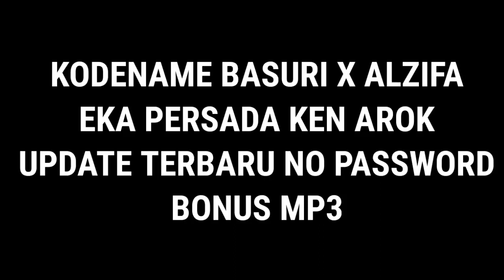SHARE BASURI X ALZIFA EKA PERSADA KEN AROK UPDATE TERBARU NO PASSWORD SUPPORT ALL MOD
Hallo teman teman,balik lagi bersama aku SAHRUL ROMADHON,kali ini aku bakalan ngeshare KODENAME KLAKSON TELOLET BASURI ALZIFA EKA PERSADA KEN AROK UPDATE TERBARU NO PASSWORD BUSSID V3.7.1  terbaru,pokoknya kalian tonton aja lh sampai habis.

⚠️𝙏𝙄𝘿𝘼𝙆 𝘼𝘿𝘼 𝙈𝘼𝙆𝙎𝙐𝘿 𝙐𝙉𝙏𝙐𝙆 𝙈𝙀𝙉𝙅𝘼𝙏𝙐𝙃𝙆𝘼𝙉 / 𝙈𝙀𝙍𝙐𝙂𝙄𝙆𝘼𝙉 𝙋𝙄𝙃𝘼𝙆 𝙈𝘼𝙉𝘼𝙋𝙐𝙉,𝙎𝙀𝙈𝙐𝘼 𝙄𝙎𝙄 𝘿𝘼𝙍𝙄 𝙆𝙊𝙉𝙏𝙀𝙉 𝙄𝙉𝙄 𝙈𝙀𝙈𝙄𝙇𝙄𝙆𝙄 𝘾𝙍𝙀𝘿𝙄𝙏 𝙈𝘼𝙎𝙄𝙉𝙂-𝙈𝘼𝙎𝙄𝙉𝙂
𝙅𝙄𝙆𝘼 𝘼𝘿𝘼 𝙋𝙄𝙃𝘼𝙆 𝙔𝘼𝙉𝙂 𝙈𝙀𝙍𝘼𝙎𝘼 𝘿𝙄 𝙍𝙐𝙂𝙄𝙆𝘼𝙉 𝘼𝙏𝘼𝙎 𝙄𝙎𝙄 𝘿𝘼𝙍𝙄 𝙆𝙊𝙉𝙏𝙀𝙉 𝙄𝙉𝙄 𝙎𝙄𝙇𝘼𝙃𝙆𝘼𝙉 𝙃𝙐𝘽𝙐𝙉𝙂𝙄 𝙄𝙂 𝙔𝙂 𝙏𝙀𝙍𝙏𝙀𝙍𝘼 𝘿𝙄 𝘽𝘼𝙒𝘼𝙃⚠️

⚠️JIKA ADA LINK MOD ATAU LIVERY YANG EROR SILAHKAN DM SAYA👇⚠️

⚠️JANGAN GANTI LINK SELAIN LINK VIDEO INI!! YANG MAU RIVIEW ATAU RESHARE HARAP ARAHKAN KE SINI YA TOD☝️🗿⚠️

Mod bussid terbaik
Mod bussid gondal gandul
Mod bussid acc goyang
Mod bussid acc gerak
Mod bussid po haryanto
mod bussid jb3 sein ngalir
mod bussid jb3 ceper
mod bussid jb3 shd
mod bussid jb3 hd
mod bussid jb3 angga saputro
mod bussid jb3 air suspension
mod bussid jb3 agam tungga jaya mod bussid jb3 adiputro
Mod jb3 tronton volvo b11r as cvt farid madyawan
kodename acc bussid terbaru, kodename bussid acc jb2 terbaru, kodename bussid acc xhd to jb3 terbaru
kodename bussid v3.7.1 terbaru hari ini, kodename bussid v3.7.1 terbaru no password, kodename bussid v3.7.1 terbaru